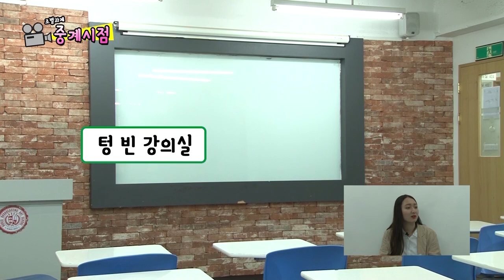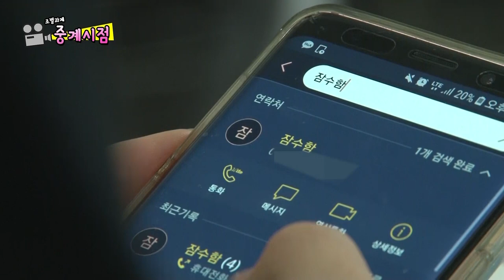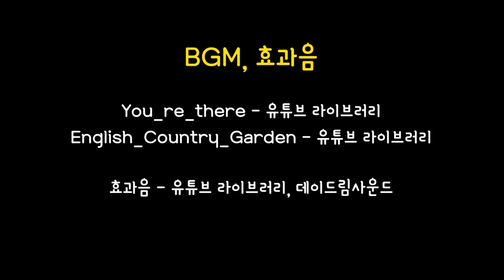조별과제 중계시점, 너희는 여기서 뭐하니? /대학생저작권서포터즈/오복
아! 조별과제! 끝까지 최선을 다하는 모습 정말 멋있습니다!!
그런데 중계 중 갑자기 울리는 전화, 캐스터와 해설위원에게 생긴일은??

2019 대학생저작권서포터즈 6월 첫 번째, 오복(8팀)